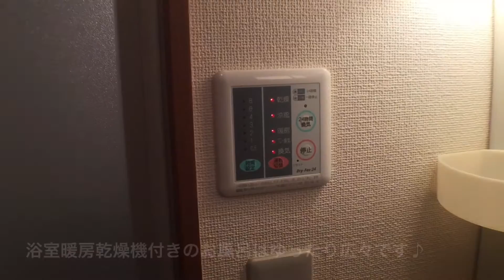アート不動産 東温市牛渕「フォレスト・タワー_601」Produced by ぞなもし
お問い合わせはアート不動産 アパマンショップ朝生田店まで 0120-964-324 営業時間10:00〜19:00(1月〜3月は22:00まで)、年末年始・GW・夏季以外定休日なし